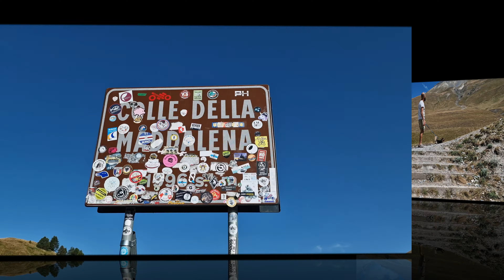SIAMO TORNATI 🇮🇹 - Tra amici e montagna! - Vivere in van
Dopoo 11 mesi di viaggio siamo tornati..ad accoglierci i nostri amati amici e la montagna!!!

In questo video troverai:
00:00 Intro
04:15 Tra amici, birra e polenta
08:00 Nel nostro Habitat
11:50 Vale si sarà tuffata?
14:39 Dade e le infradito!
Conclusioni e alla prossima puntata!

❓Chi siamo❓
Siamo Davide e Valeria e i nostri amici a 4 zampe, due gatti e un cane..Siri, Sprint e Charlie!
Abbiamo mollato tutto per vivere a pieno la nostra vita, viaggiamo sul nostro Furgonello, un Fiat Ducato.
Valeria si occupa di movimento facendo corsi online e schede personlizzate, mentre Davide con legno e pirografo si sbizzarrisce nelle sue creazioni!
Potete vedere tutte le nostre crezioni su Facebook e Instagram nella pagina Estilewood
➡️Potete seguirci giornalmente su:
Se devi fare acquisti su Amazon utilizza il nostro il link, a te non costa nulla a noi arriva una piccola percentuale..potrai far parte anche tu del nostro viaggio!

Tappo serbatoio
Super aspirapolvere
Pentola Elettrica
Padella fornetto
Rilevatore monossido